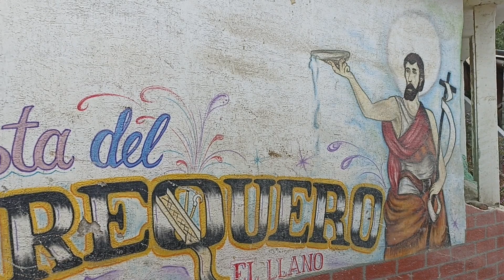May 22, 2023